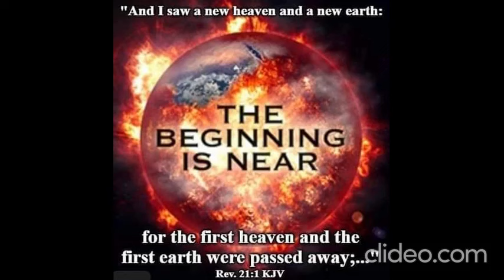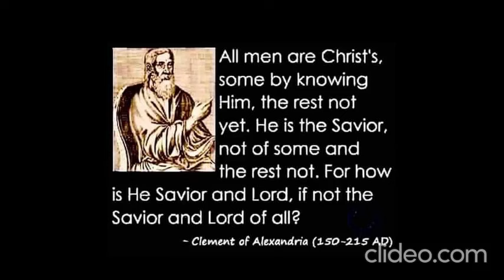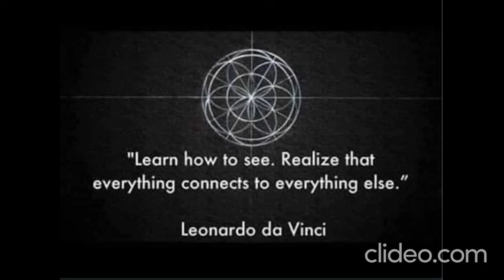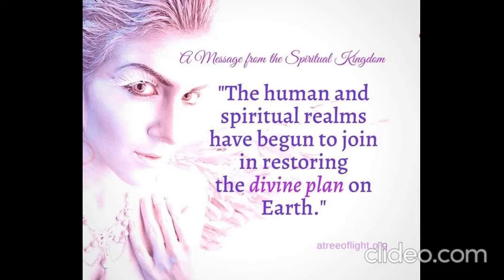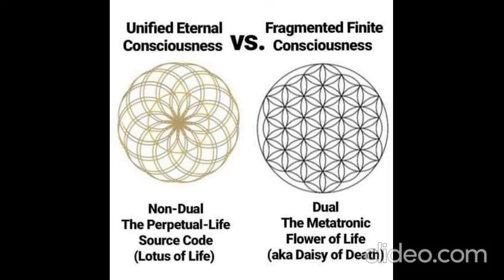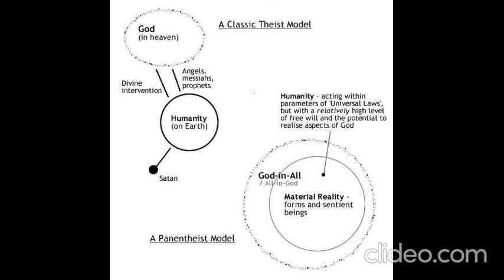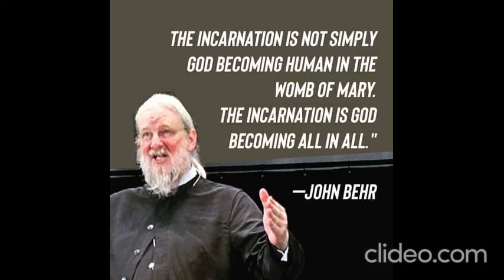An Epic Dialouge- Theology, Science, and Philosophy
I discuss a brief history concerning the dialouge and apparent conflicts between the major academic categories and navigate a path towards the idea of a Grand Unified Theory. I start by defining some terms put forth in Wikipedia.